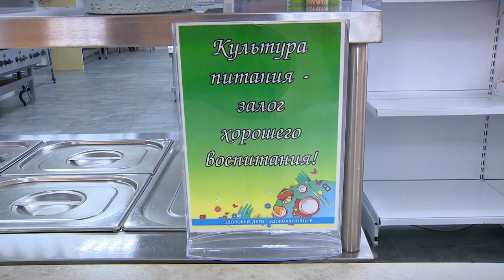Преобразования в образовательной сфере Старицы